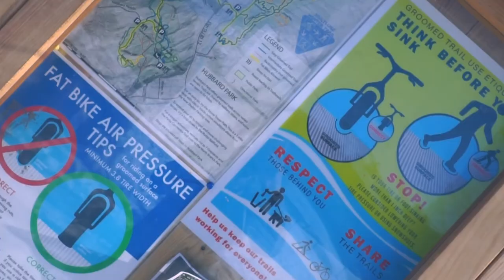North Branch River park😎